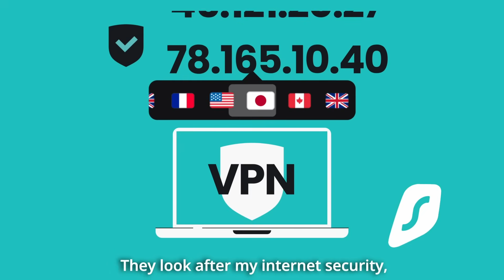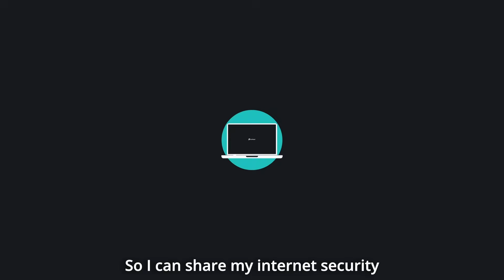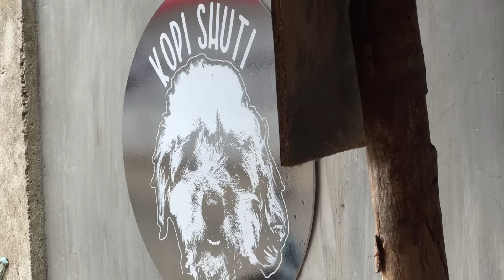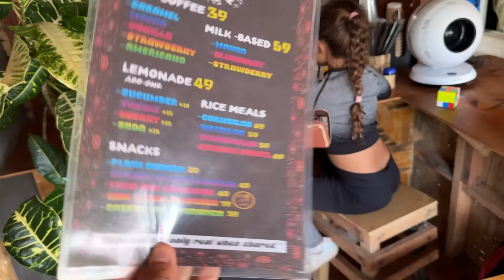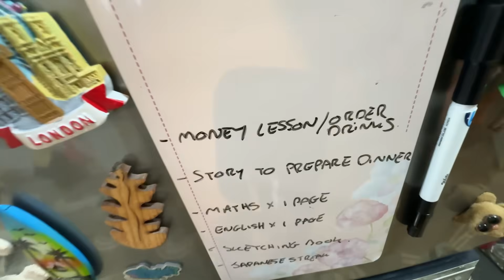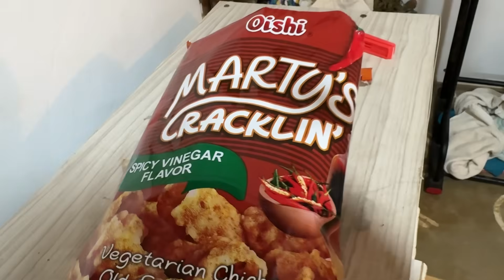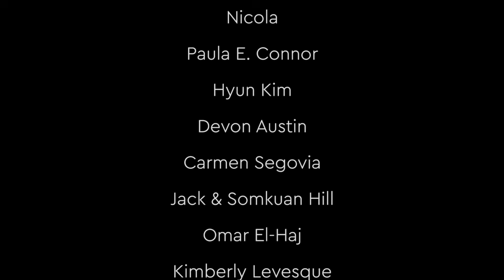Simple Province life on Philippines best island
🦈 Secure your privacy with Surfshark! Cycling the back streets of Siargao with my family. We visit the tiny local lemonade kubo called Kopi Shuti in San Isidro for refreshments after a very long bike ride. Story does the vegetable shopping at the Sari Sari store and then we explore the coastline of Tigasao for the first time. We return home and our 7 year old cooks us a proper vegan dinner from scratch.

▶ FAQ'S